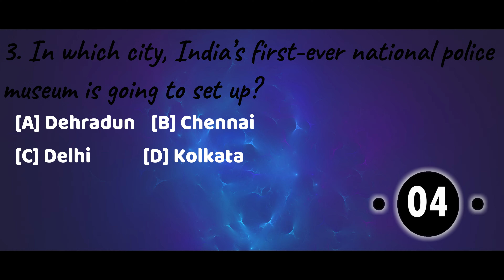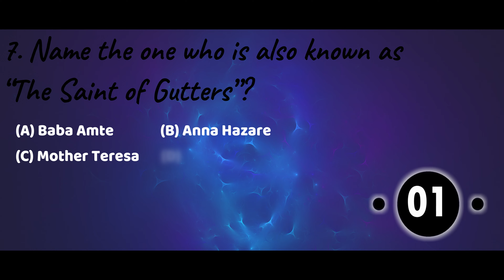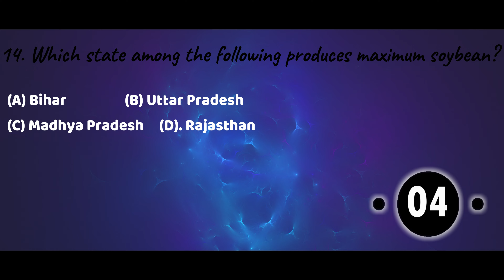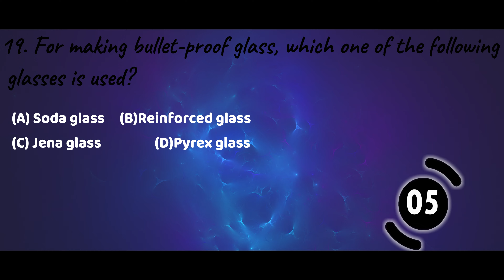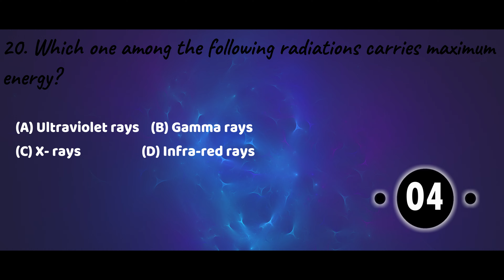20 GK questions || for competitive exams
Hi friends from now onwards i am going to upload gk videos for competitive exams

competitive exams